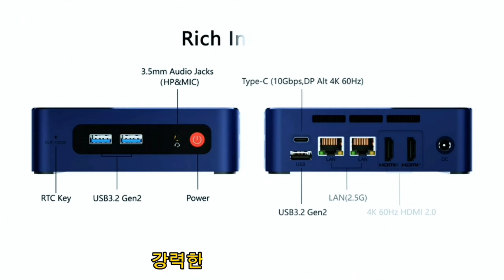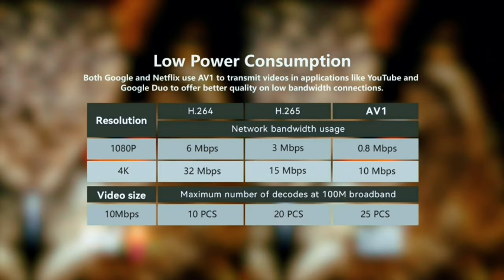Beelink EQ12 Pro 미니 PC 리뷰 - 완전히 새로운 N305 8 코어 CPU를 탑재한 저비용 미니 PC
여기에서 구매하세요

Beelink EQ12 Pro 미니 PC는 현대 사용자의 요구를 충족하도록 설계된 강력하고 다재다능하며 휴대성이 뛰어난 컴퓨팅 솔루션입니다. 견고한 성능, 충분한 스토리지, 다양한 연결 옵션 및 에너지 효율적인 디자인으로 컴팩트한 폼 팩터에서 필요한 모든 것을 제공합니다.